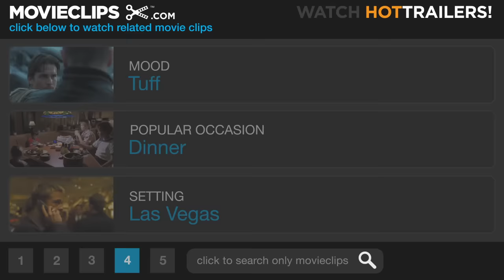Casino (5/10) Movie CLIP - Cheater's Justice (1995) HD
CLIP DESCRIPTION:
Ace (Robert De Niro) catches a pair of cheaters at the blackjack table and doles out some old school gangster justice.

FILM DESCRIPTION:
The inner-workings of a corrupt Las Vegas casino are exposed in Martin Scorsese's story of crime and punishment. The film chronicles the lives and times of three characters: "Ace" Rothstein (Robert De Niro), a bookmaking wizard; Nicky Santoro (Joe Pesci), a Mafia underboss and longtime best friend to Ace; and Ginger McKenna (Sharon Stone, in a role she was born to play), a leggy ex-prostitute with a fondness for jewelry and a penchant for playing the field. Ace plays by the rules (albeit Vegas rules, which, as he reminds the audience in voiceover, would make him a criminal in any other state), while Nicky and Ginger lie, cheat, and steal their respective ways to the top. The film's first hour and a half details their rise to power, while the second half follows their downfall as the FBI, corrupt government officials, and angry mob bosses pick apart their Camelot piece by piece.

CREDITS:
Cast: Robert De Niro, Joe La Due, Don Rickles
Director: Martin Scorsese
Producers: Barbara De Fina, Joseph P. Reidy
Screenwriters: Nicholas Pileggi, Martin Scorsese